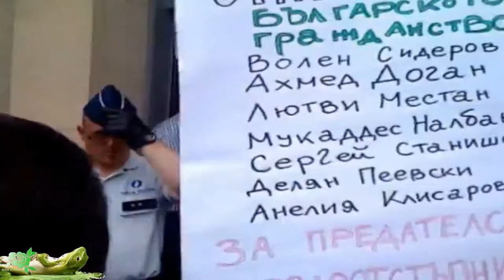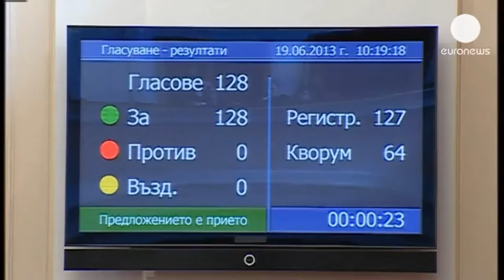Bulgaria's government u turns, but fails to stem protests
Орешарски освиркан и в Брюксел.
Снощи няколко десетки българи в Брюксел освиркаха Пламен Орешарски пред сградата на българската мисия към Европейския съюз. Той им предложи да разговаря с група от техни представители, но получи отказ и скандирания "Мафия" и "Оставка"
Thousands of people demonstrated in the Bulgarian capital Sofia against the the three-week old government of Prime Minister Plamen Oresharski.
The unrest was initially sparked by the appointment of Delyan Peevski as head of the security service -- a 32 year-old with no security experience, but powerful family connections according to local media.
Parliament voted on June 16 to dismiss Peevski from his post -- but it was not enough stop the protests.
One demonstrator said: "The politicians are really afraid. Although they say we're not many, I believe we're more and more each day and they're scared."
Many Bulgarians want better transparency from their government and more efforts to tackle corruption.
Demonstrations took place in several cities -- demanding that the Socialist-led coalition steps down.